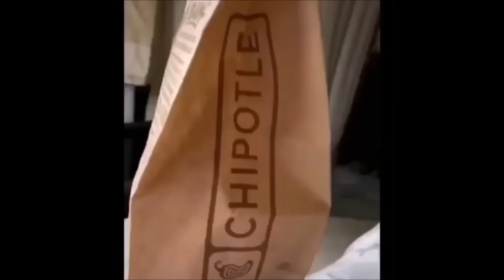Funny Puppies Doing Funny Things 2020